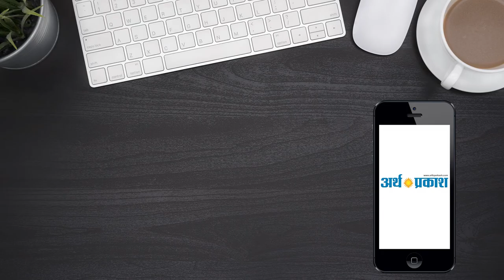अभय सिंह की सोच बंदूक-गोली चलाने वाली - दिग्विजय चौटाला || Arth Parkash Tv